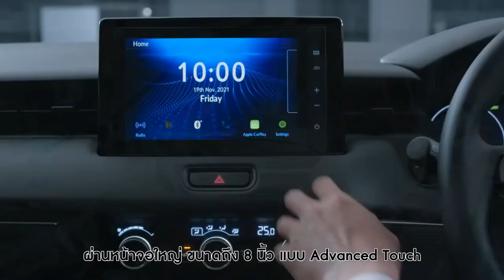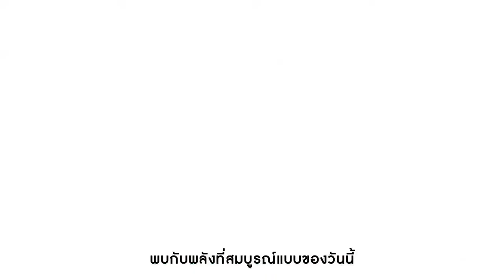FIRST LOOK BRAND NEW HONDA HR-V 2022 | COMPACT SUV | CARGO SPACE | INTERIOR DETAILED TOUR | EXTERIOR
DETAILS ABOUT THE CAR:
This is The All-New 2022 Honda HR-V, e-HEV Model.
 Checkout Interior, Exterior Design, Features, Technology, Changes, Updates and Other Details in This Video.

The 2022 Honda HR-V has finally received official pricing in Thailand, a few weeks after the third-generation crossover made its debut in the country. The Kingdom is the first ASEAN market to receive the new model, which celebrated its global debut earlier in February this year.

Customers in the country will have access to three trim levels, beginning with the entry-level E that is priced at 979,000 baht (RM125,565), followed by the EL at 1.079 million baht (RM138,391) and the range-topping RS at 1.179 million baht (RM151,216).

Unlike the previous HR-V, the new model is only available with a hybrid powertrain, specifically Honda’s e:HEV system with i-MMD (intelligent Multi-Mode Drive) technology. The setup consists of a 1.5 litre naturally-aspirated Atkinson cycle engine that delivers 105 PS from 6,000 to 6,400 rpm and 127 Nm of torque from 4,500 to 5,000 rpm – the former is 7 PS more than what the City e:HEV offers.

This E20 gasohol-ready, DOHC i-VTEC engine is paired with an e-CVT and works with two electric motors rated at 131 PS and 253 Nm – the former is again more than the City e:HEV, by 22 PS. The e:HEV setup in the HR-V provides a total system output of 215 PS and has a claimed fuel consumption of 25.6 km/l.

In terms of equipment, the base E comes with automatic LED headlamps, LED daytime running lights, LED taillights, 17-inch alloy wheels, leather upholstery, keyless entry and engine start, automatic air-conditioning, manually-operated front seats a multi-function steering wheel and an electronic parking brake with auto brake hold

There’s also an eight-inch Display Audio head unit with Android Auto and Apple CarPlay support, two USB ports and four speakers, a seven-inch TFT multi-info instrument cluster display, three drive modes (Econ, Normal and Sport) and paddles to control the regenerative braking system.

The next rung up is the EL, which builds upon the E by adding front LED fog lamps, automatic wipers, a hands-free powered tailgate with walk away close function, an auto-dimming rearview mirror, rear air vents, two more speakers and Honda’s LaneWatch blind spot camera.

Moving on to the top-spec RS, it gets the EL’s features along with more goodies like a panoramic glass roof with clip-on shades, smoked taillights, sequential turn signals, an auto tilt-down function for the side mirrors when reversing, 18-inch alloys, red contrast stitching for the upholstery, an eight-way powered driver’s seat, a wireless phone charger, a tonneau cover, illuminated vanity mirrors as well as two more USB ports and speakers.

The range-topper also gets unique styling touches that we’re seeing for the first time on the latest HR-V, with cues like a studded chrome grille bearing the RS logo, while the lower grille gets horizontal slats with a red accent line that has an “Amp Up” break. There’s also a front lip in gloss black with a chrome accent line above it, with more gloss black applied on the wheel arches, side skirts (with chrome detailing) and rear bumper.

The HR-V is offered in five colours in Thailand, with Platinum White Pearl, Premium Sunlight White Pearl, Meteoroid Grey Metallic and Crystal Black Pearl being available for all trim levels. Only the RS gets a further two-tone option that pairs Ignite Red Metallic with a black roof.

The highly anticipated 2022 Honda HR-V (new Honda Vezel) debuted in Japan in February 2021. The new small SUV comes fitted with an e:HEV hybrid system almost across the entire range in its first market, where it went on sale in April 2021.

The new HR-V for the U.S. and Canada has a familiar hunched rear-end for a sporty stance, but its back glass is not be as raked as that of the global model. Newly designed tail lamps that are compact and more contemporary, sharper edges on the tailgate, and an inverted license plate section, make it immediately recognizable.

The North American all-new HR-V looks noticeably different at the sides. It would be more practical than its predecessor with larger rear windows that let in more natural light and give an expanded field of view of the surroundings, making the journey comfortable for the rear passengers. Another major change is the traditional rear door handles instead of concealed units of the global spec.

The revised HR-V for the U.S. will likely feature a newly developed infotainment system with Google built-in. Honda has confirmed that it plans to launch future models in North America with an infotainment system that allows using Google services directly from apps installed on it. Customers would be able to access Google Assistant, Google Maps, and Google Play with native apps on the go.